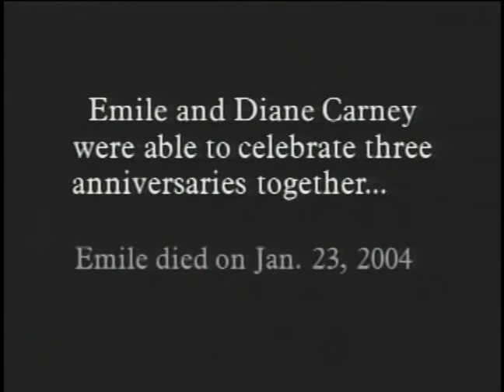Hodgkin's Lymphoma -- Emile and Diane's wedding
Story shot by WMTW-TV videographer Kevyn Fowler, written and edited by John Pertel, voiced by reporter Christine Young.